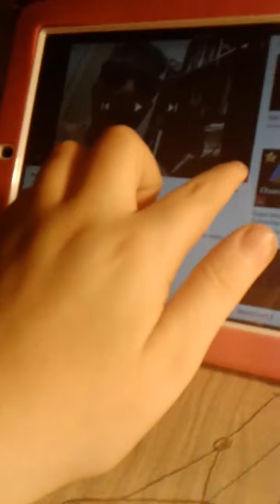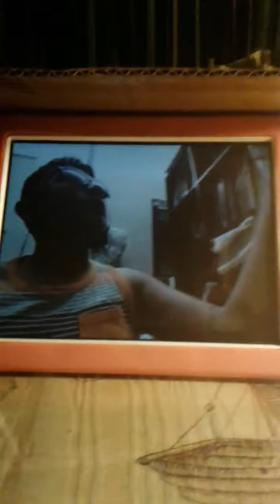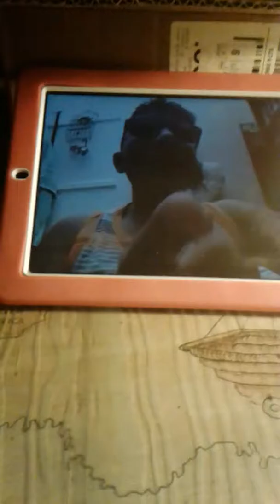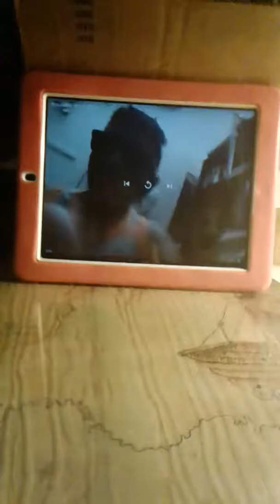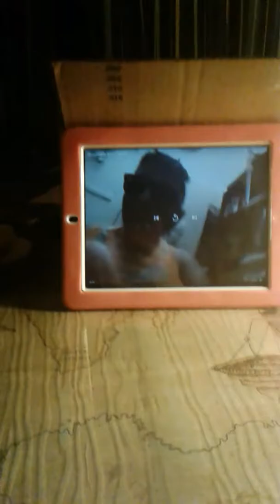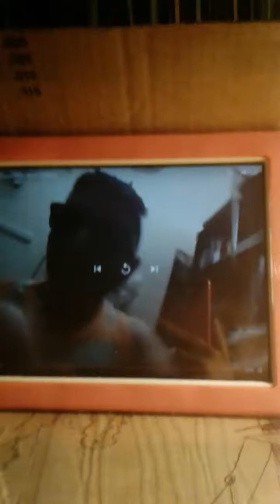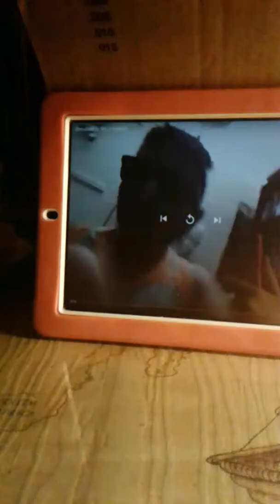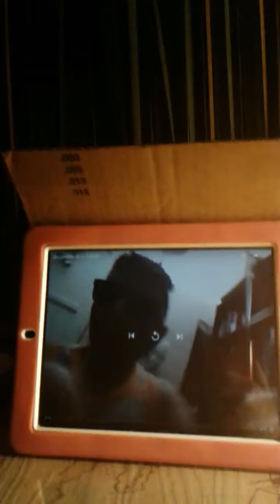Reaction to shoutout to WII U TUBER by gabrieltof64 the skull player!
A big thank you to to gabrieltof64 the skull player for this shoutout.